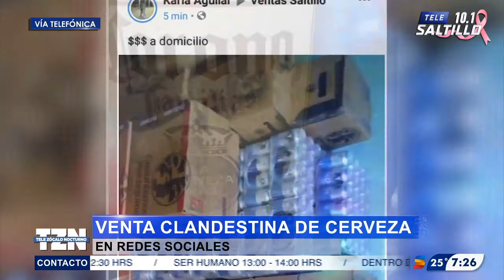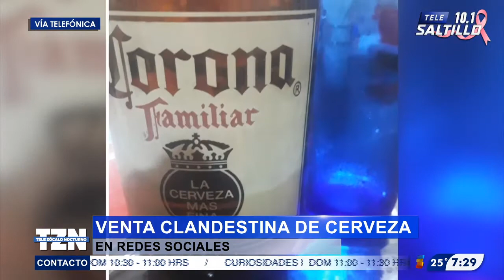Por Ley Seca realizan venta clandestina de cerveza en redes sociales